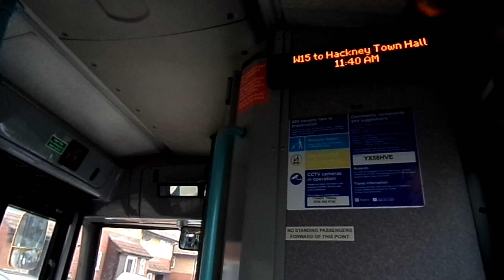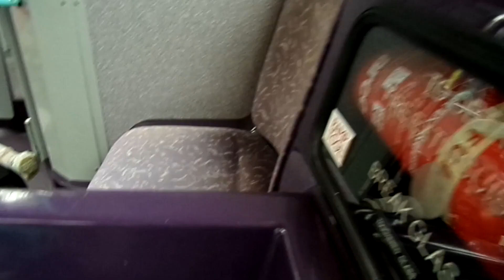Enviro 200 Ex-First London, Tower Transit DML44075 YX58HVE Short Journey on a Route W15 *Last Day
Route W15 from Higham Hill, Cogan Avenue to Whittingham Primary Academy. 02/03/2022.